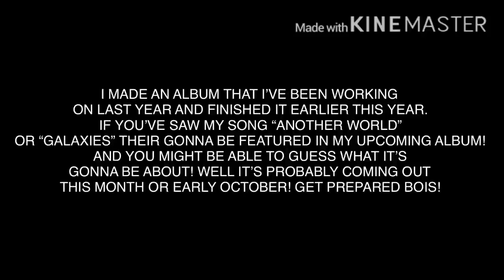NEW ALBUM COMING THIS MONTH OR MAYBE NEXT MONTH